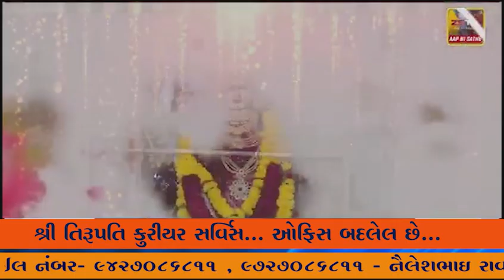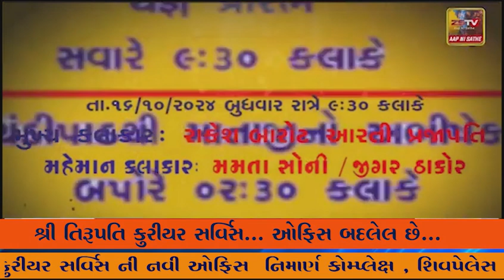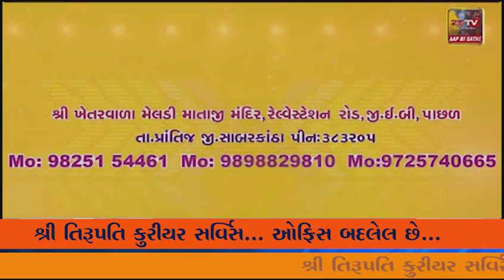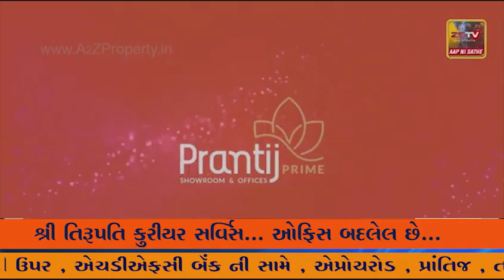રાજ્યસભાના સાંસદશ્રી જસવંતસિંહ પરમારની અધ્યક્ષતામાં સ્પોર્ટસ કોમ્પલેક્ષ કનેલાવ, ગોધરા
રાજ્યસભાના સાંસદશ્રી જસવંતસિંહ પરમારની અધ્યક્ષતામાં સ્પોર્ટસ કોમ્પલેક્ષ કનેલાવ, ગોધરા ખાતે વિવિધ રમત સ્પર્ધાઓ યોજાઇ